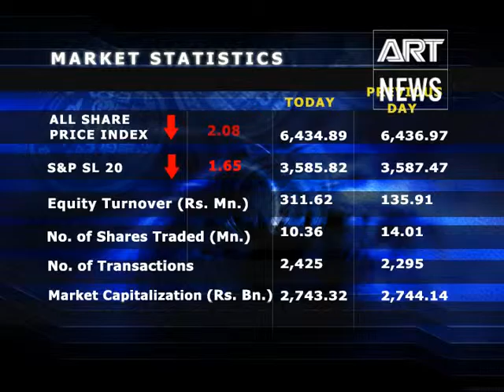State of Business - 26th October 2016